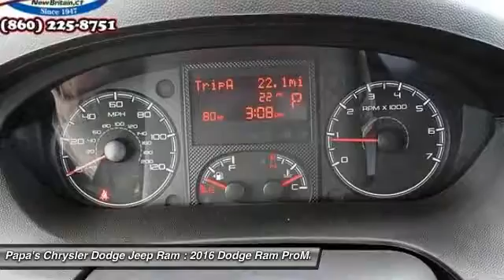2016 Dodge Ram ProMaster 1500 New Britain CT 55614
2016 Dodge Ram ProMaster 1500  - $33970

585 E. Main St

Talk about a deal! Dodge FEVER! Confused about which vehicle to buy? Well look no further than this good-looking 2016 Dodge Ram ProMaster 1500. This great Ram ProMaster 1500 is the roomy van with everything you expect from Dodge, and THEN some. Papa's is CT's #1 reviewed dealer with almost 1600 online reviews. Come in and find out why at Papa's our people make the difference and our prices make the deals!